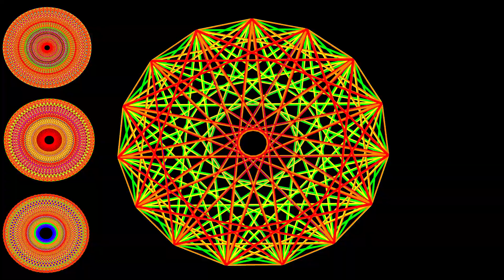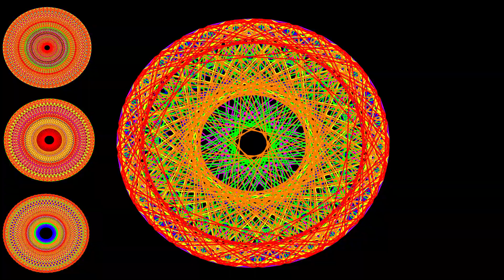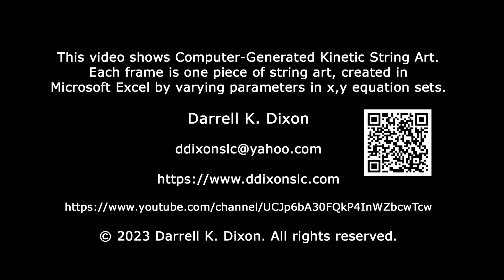Mandala-A Color Morph Patterns 7-13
This video is Computer-Generated Kinetic String Art. Each frame is one piece of string art, created in Microsoft Excel by varying parameters in an x,y equation set.

This is patterns 7-13 inclusive out of 0-35 possible patterns, color order ROYGBP top to bottom.

In conjunction with LottMultimedia, designs from my videos are available on over 90 products at RedBubble: